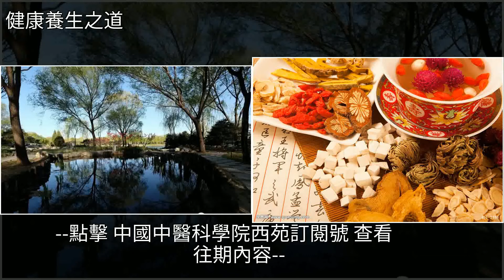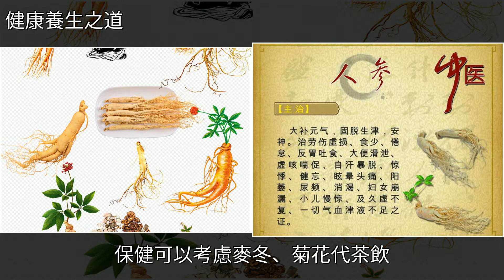陰虛為什麼容易上火？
陰虛為什麼容易上火？中藥,中醫,冰糖,人蔘,蜂蜜陰虛為什麼容易上火？中藥 中醫 冰糖 人蔘 蜂蜜